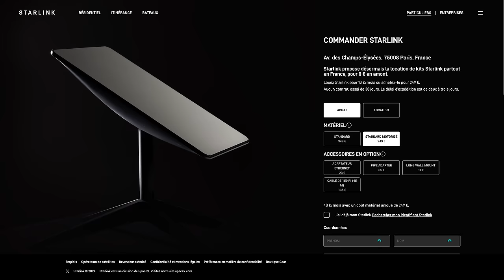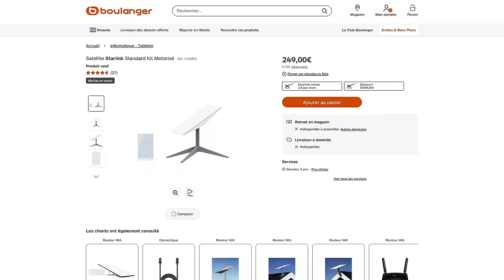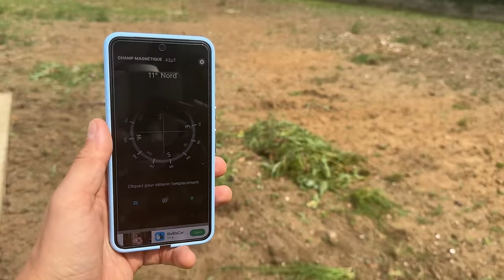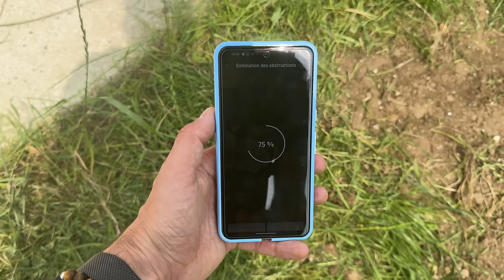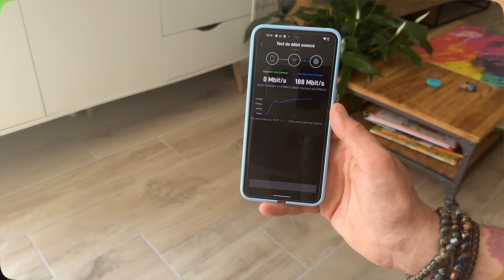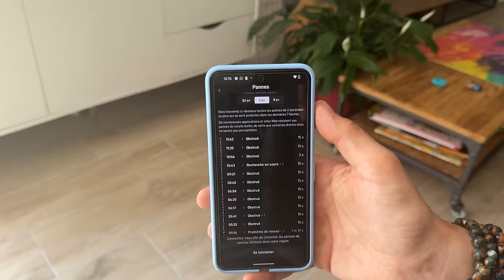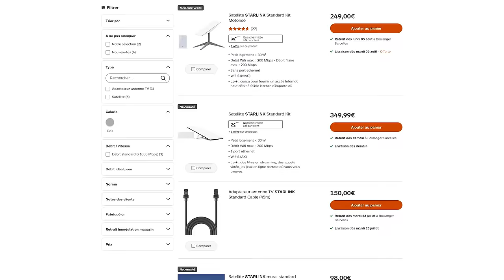Starlink : 4 mois d'internet par satellite, ça donne quoi ? LA VÉRITÉ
Notre rédacteur en chef a installé et utilisé Starlink pendant 4 mois. Prix, installation, débits, latence : on vous dit toute la vérité sur l'internet par satellite d'Elon Musk.

00:00 Introduction
01:07 Commande de Starlink
01:35 Starlink, comment ça marche ?
02:20 Prix de Starlink
02:54 Installation de Starlink
07:26 Utilisation et débits
08:42 Les problèmes de Starlink
10:29 : Bilan
11:52 Abonnez-vous !

🎬 Tourné par Hanna Lalivic et monté par Jeoffroy Nicolas